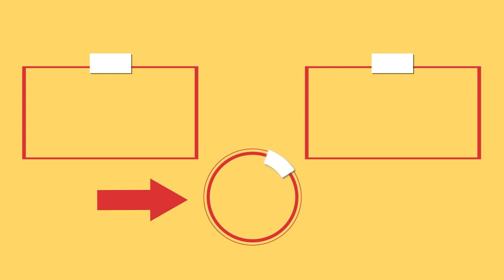Vous n'avez jamais vu quelque chose comme ça auparavant! Un délice culinaire préparé en 10 minutes !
Ingredientes:
pain: 1 pc
beurre: 50 g
oeufs: 4 pc
crème sure: 200 g
sel: 7 g
poivre noir: 5 g
fromage à pâte pressée: 200 g
oignon de printemps: 70 g
saucisses: 3 pc
persil: 20 g